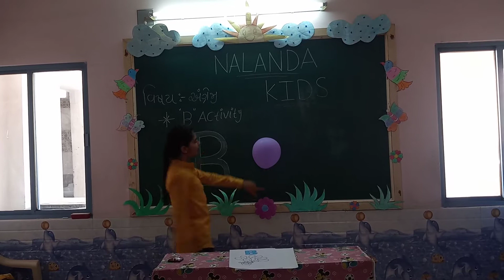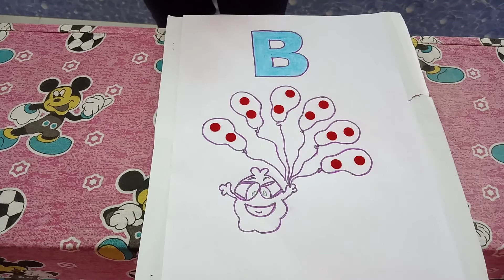Nur Guj med || English || B activity